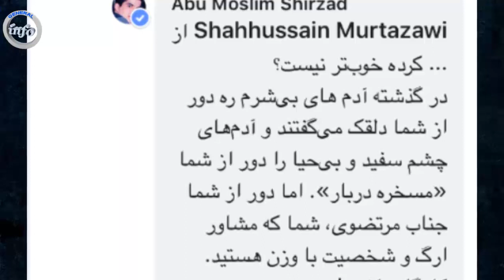تنــ/ــش فیسبوکی شدید بین مسلم شیرزاد و شاه حسین مرتضوی